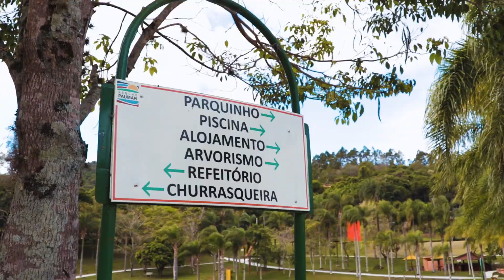Conheça o Rancho Paumar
O Rancho Paumar é um acampamento que foi construído em 1991 exclusivamente para receber grupos de escolas, igrejas, empresas e famílias.
Possui capacidade para anteder grupos de até 200 pessoas para day use e acomodação para 150 pessoas em acampamentos com pernoite.
O espaço foi preparado para atividades recreativas, esportes de aventura, programas educacionais, eventos corporativos, retiros religiosos e festas.